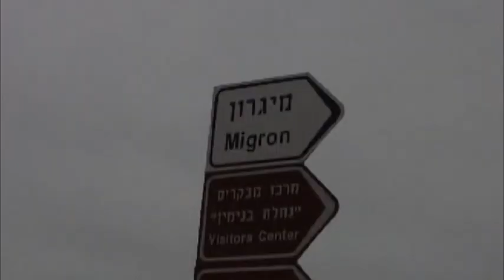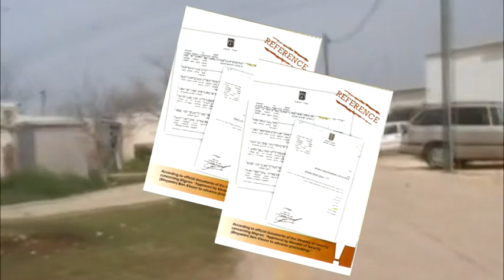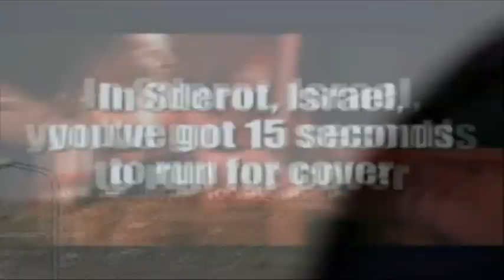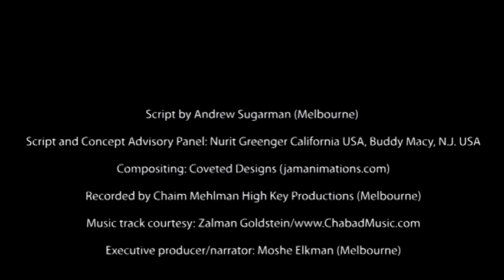Let Migron Stay!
On 28th August the Supreme Court of Israel will decide the fate of 300 Jewish souls living in Migron a thriving community just 14 kilometres north of Yerushalayim. Migron is situated in a very strategic position overlooking Route number 60 in Binyamin located on Government sanctioned land given to the community by the then PM Ariel Sharon in 1999.

Attorney Howard Grief has highlighted that: "Migron was .never private Arab property".

This video titled "Let Migron Stay!" is a plea to both PM Binyamin Netanyahu and Chief Justice Asher Grunis to leave Migron alone to continue its "peaceful co-existence" with its Arab neighbours acting as a role model for other parts of Eretz Yisrael.

Please pass on to your email/Facebook/Twitter friends.